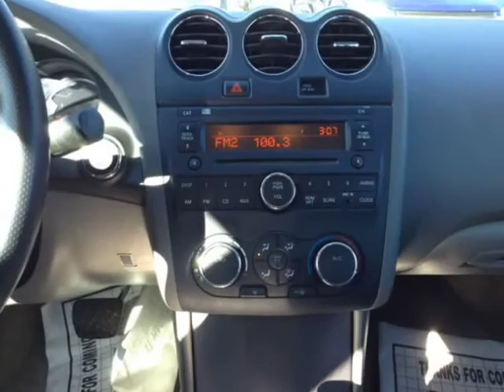2012 Nissan Altima 2.5 (Mobile, Alabama)